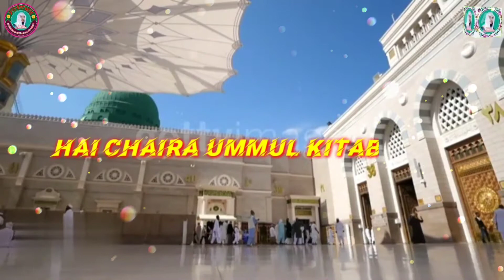Tu Shahe Khuban ❤️ WhatsApp Status ❤️ || Abdul Hameed7676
Assalamualikum warahmatullah wabarakatuhu

New Whatsapp Stutas ❤️ 2020

           🎵   Tu Shahe Khuban Tu Jane Jana
                      Hai Chaira Ummul Kitab Tera

🎤 Beautiful Voice. As Shaikh Abdul Hameed Hussami Alsudaisi

Khadimul Quran 🌹 Darul Uloom Sharfiya Hifzul Quran Sharfi Chaman Ahmad Nagar Palkonda Mahbubnagar Telengana India